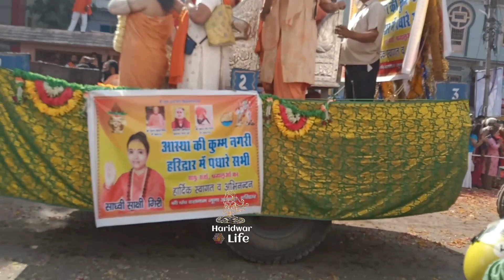शाही कुंभ स्नान महाशिवरात्रि जूना, आवाहन ,किन्नर अखाड़ा